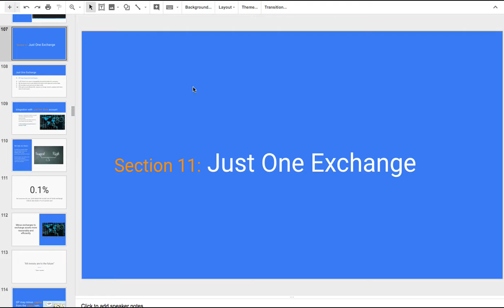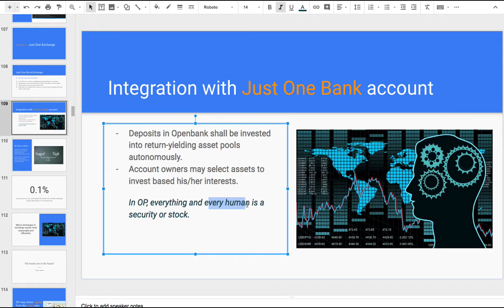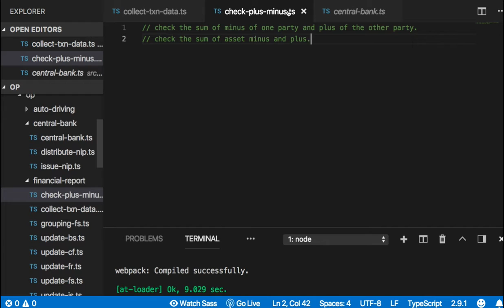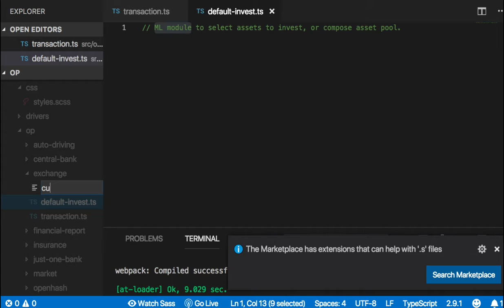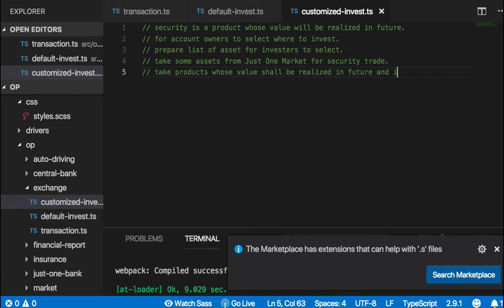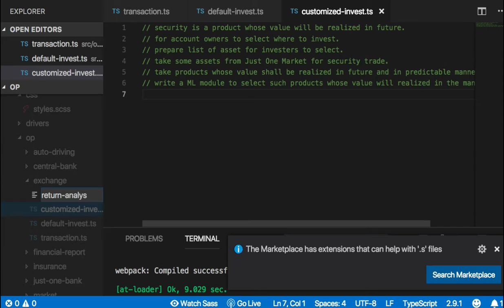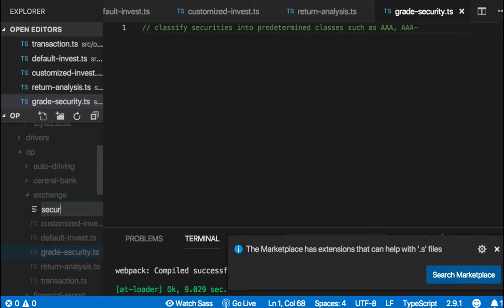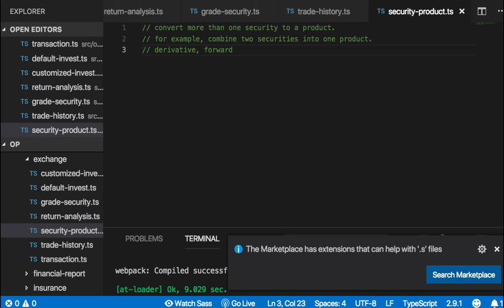[OP coding 프롤로그] 12 - Just One Exchange